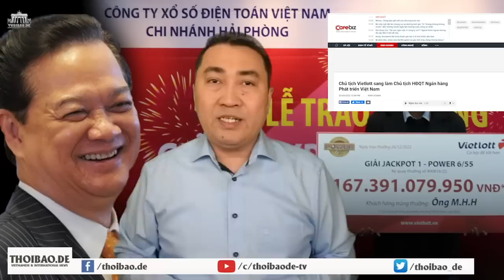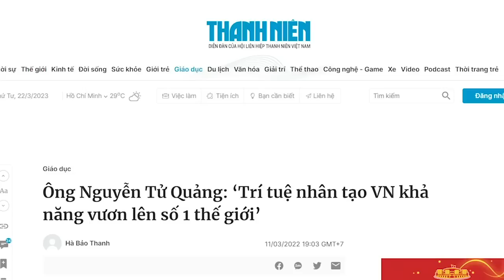„Ung nhọt“ Ba Dũng chừng nào vỡ? Nghi ngờ Vietlott dùng mặt nạ chiếm dụng giải thưởng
Công ty Vietlott là nơi mà dân nghi ngờ có chiếm dụng tiền thưởng. Chỉ có ông Nguyễn Phú Trọng mới có thể lột mặt nạ của doanh nghiệp này và truy tới cùng sai phạm của người cho thành lập doanh nghiệp này.